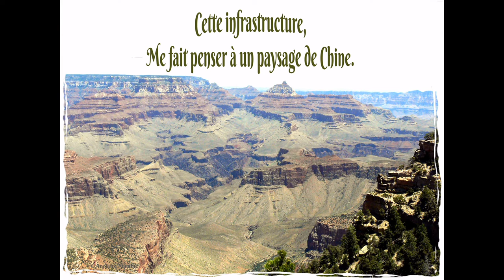©HDGrandCanyonOdePhotoPeintureMartineANCIAUXCreatorPhotoPaintingA.THOMASParkMondeTvWebvieTerreFilm©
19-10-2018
Quand votre vue devient si petite, que l'horizon imprime des images, ne vous trompez pas, vous êtes dans le grand canyon,
ce mystère géologique, où dans cette construction, la seule responsable est mère nature: HALLUCINANT  A.T.

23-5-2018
GRAND CANYON, Une sensation d'immensité, d'absolue, de paix, et de sérénité, il semblerait que dans ce lieu, le calme, et l'harmonie règne, QU'IL EST DOUX DE PENSER QUE SUR NOTRE TERRE SI torturée, et victime de nombreuses guerres, il peut exister encore des endroits de zénitude, et de tranquillité
THOMAS André
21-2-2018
GRAND CANYON
QUAND ON VOIT, DU POINT DE VUE, CETTE IMMENSITE SOUS NOS PIEDS, NOUS NOUS SENTONS TRES PETIT. THOMAS André
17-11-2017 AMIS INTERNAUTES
EN REGARDANT CE DIAPORAMA, JE SERAIS CURIEUSE DE SAVOIR COMBIEN DE PEINTRES, ET DE SCULPTEURS, ONT TENTE DE CROQUER CE FABULEUX PAYSAGE?
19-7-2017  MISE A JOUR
PRESENTATION ©HD Grand Canyon pensées photo&photo-peinture MartineAnciaux creator photo-painting
Thomas André Park Monde Tv Web©
MARTINE ANCIAUX Créatrice Photo-peinture&THOMAS André Poète Ecrivain©
AMIS INTERNAUTES
 J’AI FAIS UNE PRESENTATION DE GRAND CANYON AVEC UN POEME QUE J’AVAIS ECRIT
THOMAS ANDRE,poète,écrivain
MARTINE ANCIAUX,photographe d’art,créatrice de la photo-peinture,
Martine ANCIAUX creator photo painting,art photographer,

        © GRAND CANYON Poème THOMAS André©

Après un magnifique parcours en voiture,
Nous voici à l’entrée du parc,
Où des rangers nous immobilisent notre voiture,
Afin que l’on paye notre entrée et avoir des cartes du parc.

Nous arrivons dans un lieu magique,
Où l’immensité nous déroute,
Pourtant nous tournons autour d’elle par une route,
Stoppant au point de vue notifié, et là c’est fantastique.

 Comme cet arbre sec, et torturé,
Nous voyons devant nos yeux éblouis,
Un spectacle d’une nature découpé,
Comme si le magicien Harry POTTER y avait souscrit.

Comme opéré au scalpel et laissé à l’état libre,
Le temps de cet univers étant différent,
 De notre vie, et de son présent,
Ici, tout semble figé, dans une structure appropriée à revivre.

Dans ce merveilleux parc, où le silence est d’or
Il est souvent troublé par des motards, avec des marques en or.
Ici, c’est le règne de la HARLEY DAVIDSON, la marque mythique,
Aux sympathiques motards, Martine demande de prendre la photo de cet engin magnifique.

Dans cet espace intemporel, devant l’hôtel, trône l’aigle, symbole Américain,
Pourquoi ce rapace a t- il tant attiré ? Napoléon, César, et l’empire romain.
Cet arrêt buffet, pour nous français est une obligation,
Car voyager le ventre vide, enlève la lucidité de l’esprit et la réflexion.

Cette petite halte, nous aura permis de voir, l’art des tribus indiennes,
Leur art, il faut le voir dans les musées des tribus amérindiennes.
Du moindre mocassin, en passant par le tomawak, tout est personnalisé,
Soit par symbole, ou par graphisme, c’est là que s’inscrit leur personnalité.

Ma grande surprise, fut que dans presque chaque hôtel, il y a des vasques à sous,
Sur celles-ci sont fixé de belles sculptures, pas d’explication pour la collecte de sous.
Alors qu’à la fontaine de TREVI à Rome, lorsque l’on jette deux pièces d’argent,
Il y a une explication. Gregory Peck, Audrey Hepburn pour la tradition jetèrent leur argent.

Dans ces montagnes on peut rencontrer des couguars,
Appelé aussi roi des montagnes.
Ne chassant que pour manger,
Grâce à cela vous ne servirez pas de déjeuner.

L’idéal, c’est de voler en hélicoptère, sur ce grand canyon.
Alors on sent le travail de l’érosion, pour creuser un tel canyon.
Il en aura fallu des siècles, et des conjonctures,
Pour que nous de notre machine volante, nous voyons ce merveilleux miracle de la nature.

Ensuite, après ce survol prodigieux,
Les yeux scintillants d’étoiles, où plutôt de montagnes et d’à-pics vertigineux.
Nous allons en voiture, à la rencontre des habitants,
Pas rebelles, mais très concentrés, c’est nous alors qui sommes hésitants.